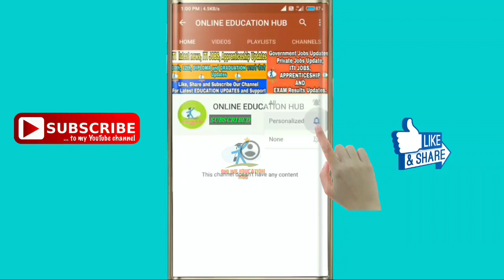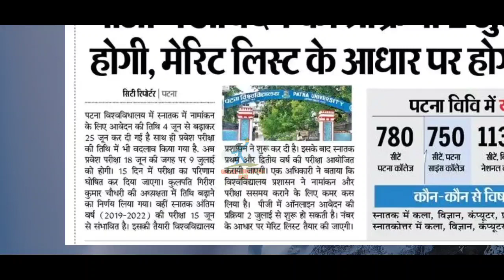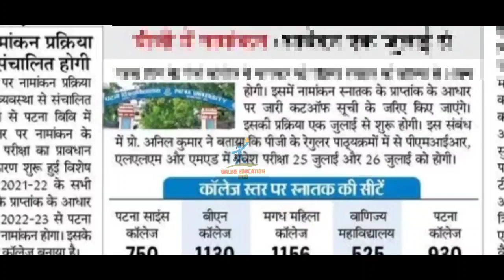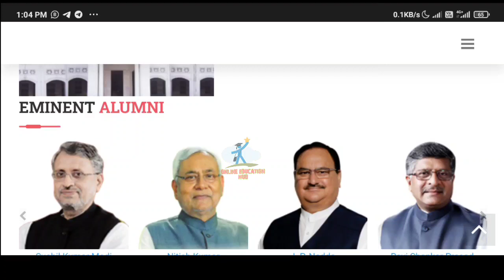Patna University PG Admission Update, How to Apply Online Admission in PG Courses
Patna university, Patna women's college, Patna university admission 2022, Patna university merit list 2022, Patna university merit list kaise check kare, educational point, education point, Patna university latest news 2022